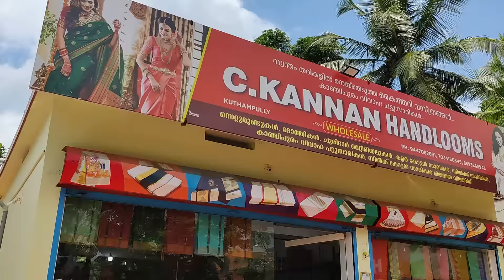കുത്താമ്പുള്ളി ഓണം പുതിയ കളക്ഷൻ|സോഫ്റ്റ്‌ സിൽക്ക്|സെറ്റ്മുണ്ട്||ഷർട്ട്‌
C Kannan Handlooms
kuthampully
Chamundi nagar bus Stop

Promotions or collaborate with us